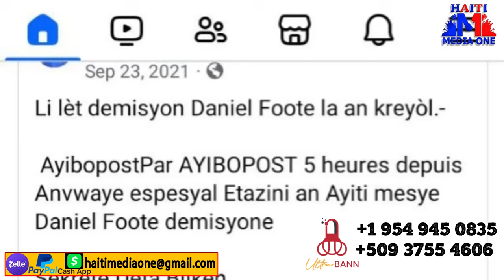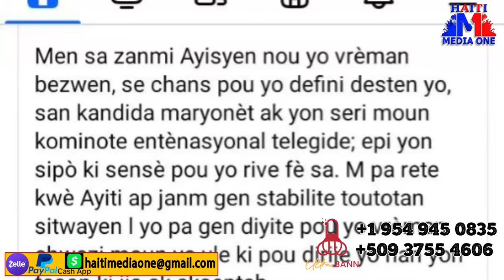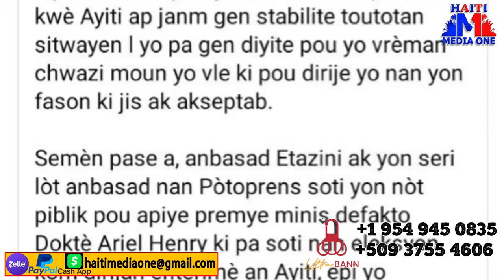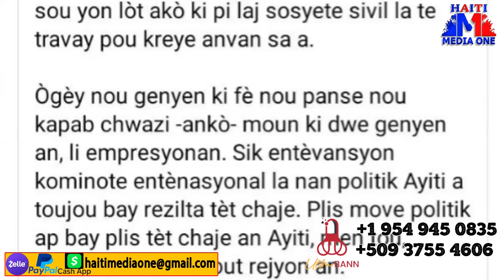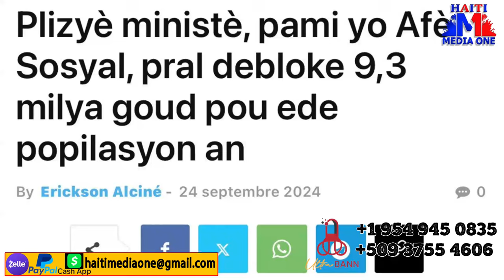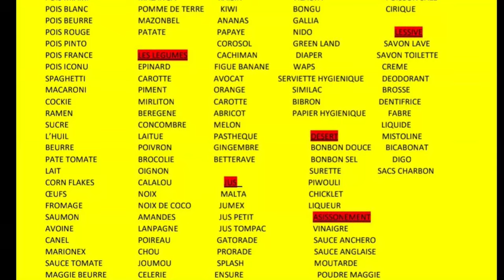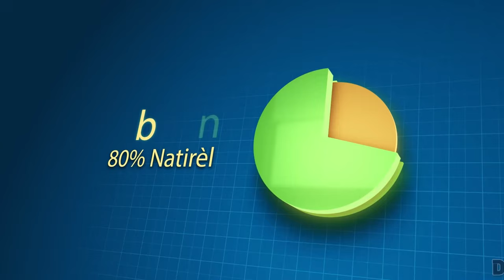Solda dominiken pral debake an ayiti pou konbat gang yo, yon ameriken te gentan devwale konplo a